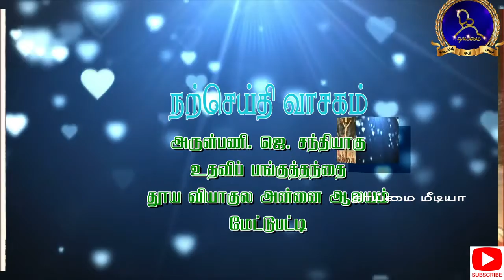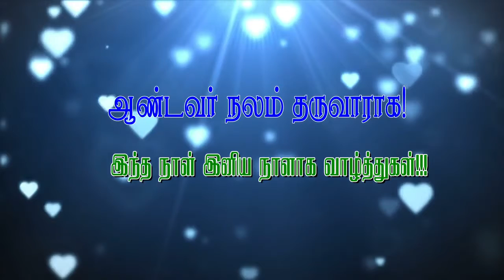இன்றைய மன்னா|திருப்பலி வாசகங்கள்|11 06 2021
முதல் வாசகம்:
சகோ.அந்தோணிராஜ்

பதிலுரைப்பாடல்:
அருள்சகோதரி.விமலா fsj

இரண்டாம் வாசகம்:
அருள்சகோதரி.மரியபாக்கியம் fsj

நற்செய்தி வாசகம்:
அருள்பணி. ஜெ. சந்தியாகு